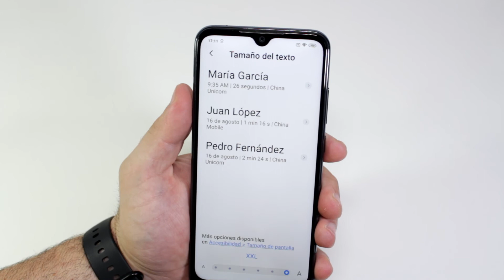Como Activar Texto Mas Grande Xiaomi Redmi Note 8T